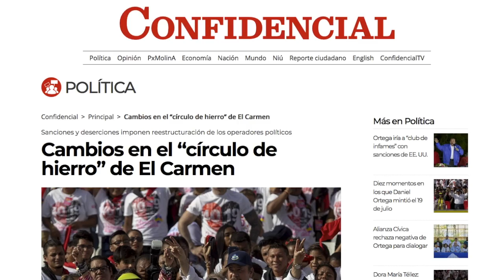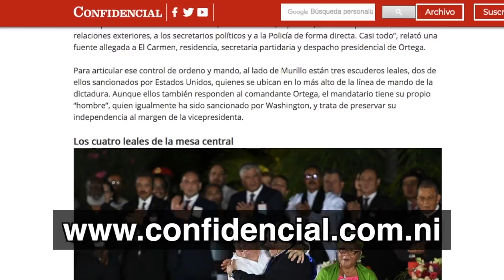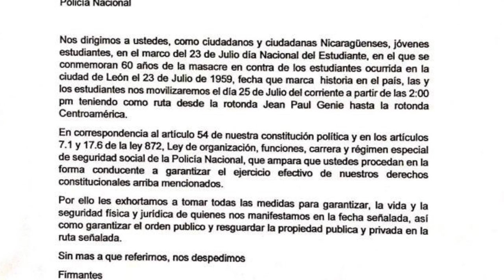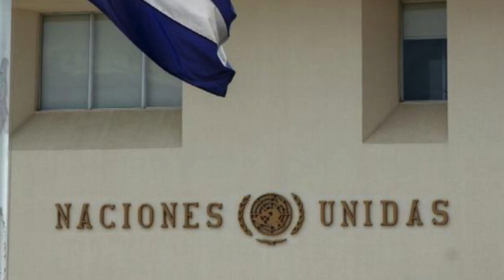Noticias | Rosario Murillo consolida el control sobre el círculo de confianza del poder